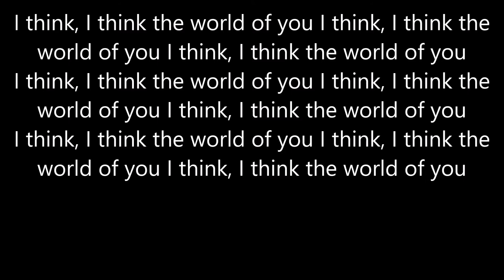guardin lost boy (Lyric Version)